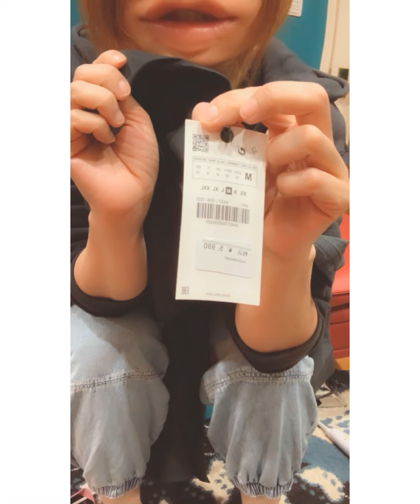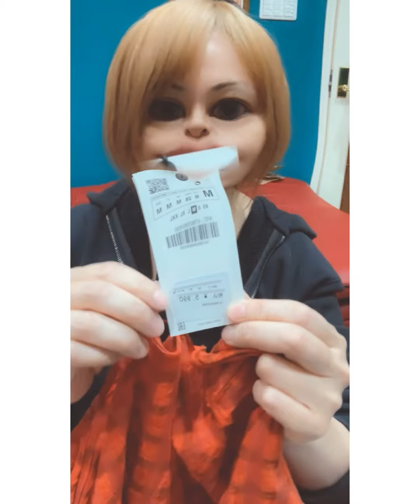【アラフィフファッション】ZARA購入品！！魔女めぐみのババコレ2021春夏！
ZARAは福島県には無いのでオンラインショップで購入しております。
安くて可愛くてサイズ展開も豊富すぎるZARA大好き🥰🥰🥰🥰🥰😘😘😘🥰🥰
この動画にでてくる服は　今も取り扱ってると思います🤩